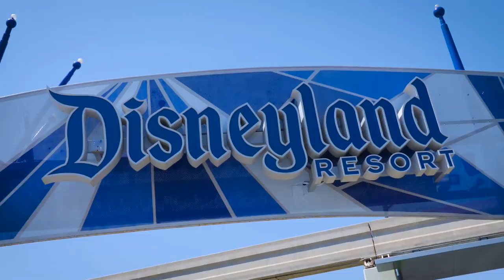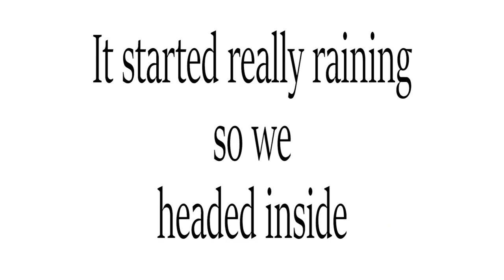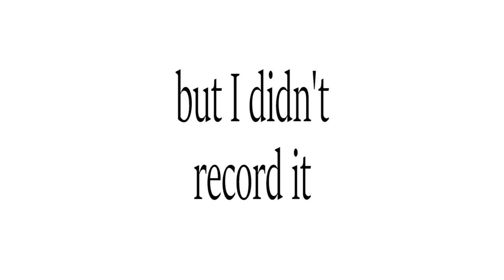INCREDIBLE PRIVATE meet & greet with Crush! | Disneyland vlog #90 | 5th birthday in Disneyland!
Malia had a one on one experience at the Turtle Talk With Crush exhibit in Disney's California Adventure!

Our big vlogging camera
Our backup vlogging camera
Our favorite lense
Our old microphone
Our new microphone
Our GoPro
How we hold our big camera
How we hold our backup camera
SD cards we use

ASHLEY'S ETSY